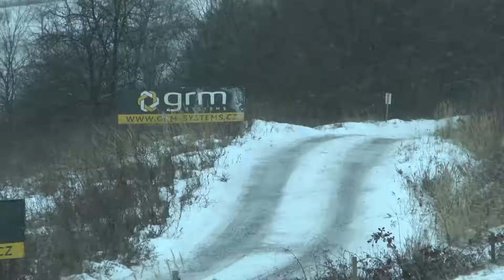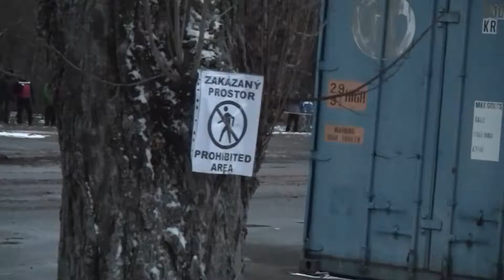Mikuláš Zaremba Rally Slušovice 2013 | 00 | David Ginter - Luboš Tkadlec